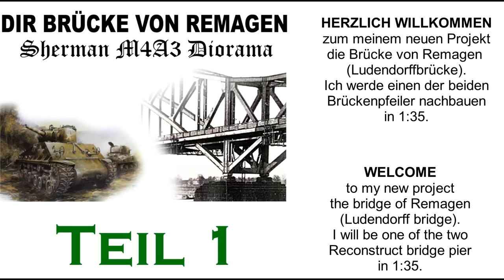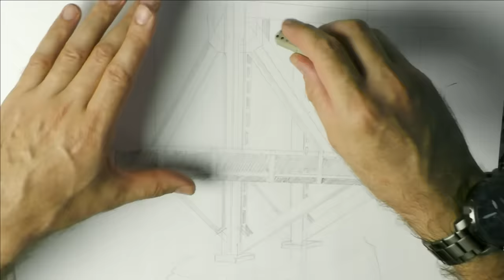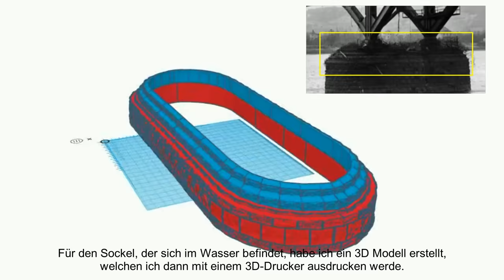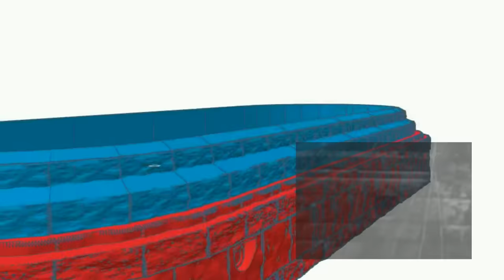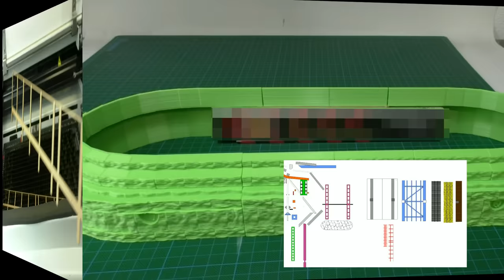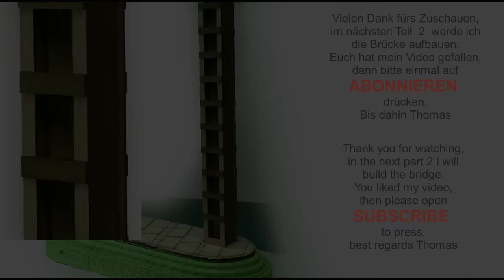Die Brücke von Remagen Sherman M4A3 Diorama 1:35 Teil 1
Herzlich Willkommen zu meinem neuen Projekt die Brücke von Remagen 1945 (Ludendorffbrücke) Sherman M4A3 in 1:35. Ich habe mich auf einen der beiden Brückenpfeiler inkl. Brückenaufbau konzentriert. Im 1. Teil zeige ich euch eine Bleistift-Skizze, 3D-Druck vom Brückensockel, einen Teil vom Lasercut der Brückenelemente und den Zusammenbau der Unterkonstruktion. Weiter möchte ich mich für die Unterstützung vom FRIEDENSMUSEUM Brücke von Remagen Herrn Frank Cornely bedanken, für seine tolle Unterstützung und Zuarbeit von Bildmaterialen der Brücke. Den Link zum FRIEDENSMUSEUM -Brücke von Remagen findest du unter der Beschreibung. Wie immer, ihr habt Fragen, Anregungen oder Kritik schreibt mir bitte in den Kommentarspalten - ich versuche natürlich alle zu beantworten. Nun wünsche ich viel Spaß beim 1. Teil meiner Remagen Brücke. LG Thomas

FRIEDENSMUSEUM Brücke von Remagen

Ihr findet mich auch auf  Facebook und Instagram